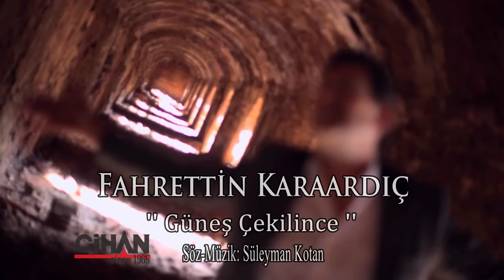FAHRETTİN KARAARDIÇ - GÜNEŞ ÇEKİLİNCE